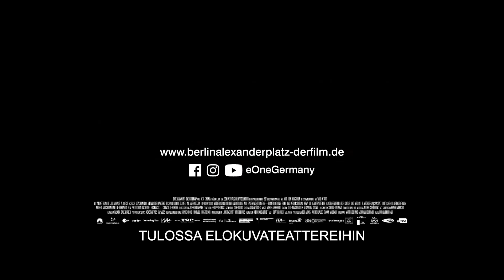BERLIN ALEXANDERPLATZ (Suomenkielisillä teksteillä)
Francis, paperiton pakolainen yrittää löytää paikkaansa kylmässä Berliinissä ilman työlupaa. Hän saa lyhyitä keikkoja, ja koittaa rakentaa uutta elämäänsä suoraselkäisesti, mutta antaa pian periksi karismaattiselle huumediileri Reinholdille ja tämän tarjoukselle helpon rahan tekemisestä. Francis imaistaan sisään kaupungin rikollisen yöelämän sykkeeseen, ja hän rakastuu Miezeen, prostituoituun. Unelma yhteisestä elämästä herää, mutta Francis saa huomata, että ne jotka luottavat Reinholdiin, saavat maksaa siitä korkean hinnan… Ohjaaja Burhan Qurbanis päivittää klassikkoromaanin upeasti tähän päivään.